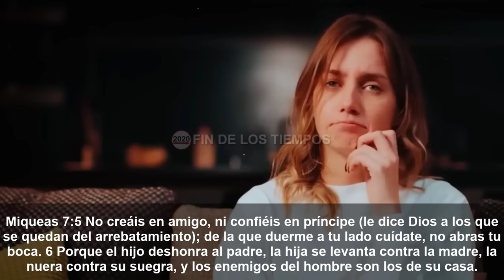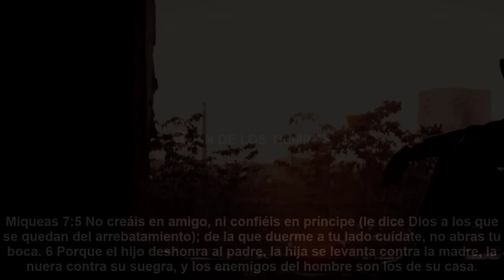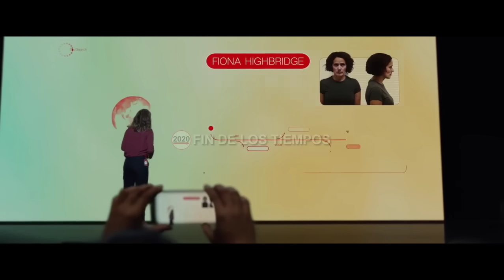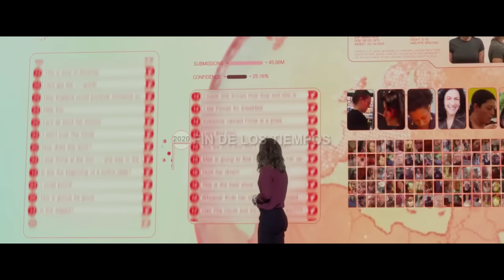EL BUSCADOR DE ALMAS DE LA BESTIA - ASÍ VAN A CAZAR Y ENTREGAR A MUERTE A LAS PERSONAS EN EL FIN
Te has puesto ha pensar alguna vez ¿Qué pasaría si una persona muy cercana a ti, un amigo o familiar te traiciona y te entrega a muerte a tus enemigos? A primera vista parecería que difícilmente ocurriera pero en este mundo que está colapsando y en donde la maldad se ha venido incrementado no suena descabellado pensar que esta traición se de con mucha más frecuencia y más aún si la misma palabra de Dios  profetiza que esto pasará en el tiempo final, en donde el amor de muchos se enfriará a causa de la maldad y la caída de la civilización que viene y en donde unos a otros se entregarán a muerte al sistema de la bestia que se implantará durante la agenda final, el cual por medio de la tecnología y con la ayuda de los mismos seres humanos, cazarán aquellos que decidan ir en contra del sistema. Pues bien en este video vamos analizar este tema y una película que describe muy bien todo esto que pronto pasará.